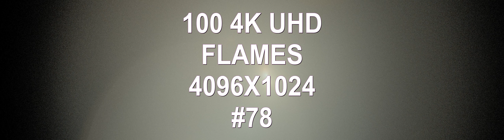100 4K UHD Flames 4096X1024 VOLUME 78 techno music